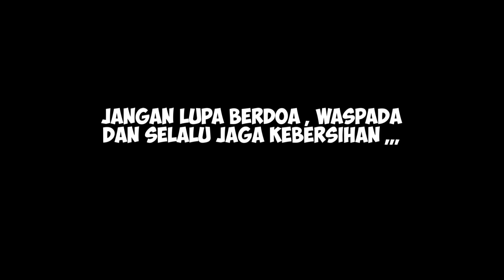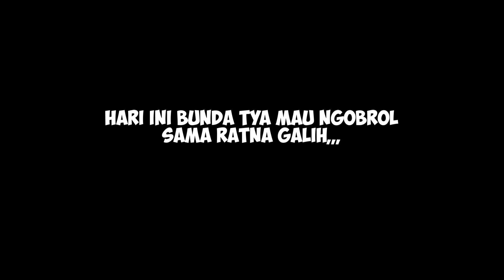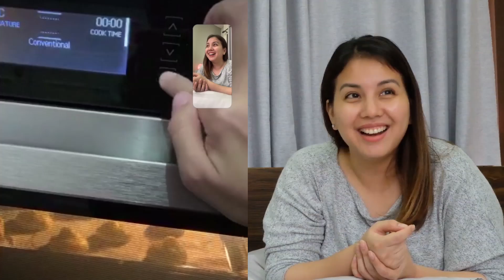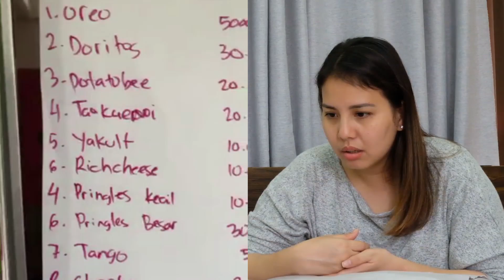PARENTING ANAK ARTIS INDONESIA RATNA GALIH DENGAN 5 ANAK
Halo guysss!!

Ketemu lagi di segmen TikTalk Keluarga ITIKK selama dirumahaja. Meskipun harus isolasi diri di rumah demi kebaikan bersama, kita harus tetep aktif untuk menyebarkan konten-konten positif nih.. jadi, kalian harus tetep stay dirumahaja yaaa.

Kali ini kita akan ngobrol tentang Parenting Anak bersama Artis Indonesia Ratna Galih Dengan 5 anak, kira-kira ilmu parenting apa yang akan kita didapatkan ?

Nah guys, nexttt kira-kira kita bakal TikTalk bareng siapa lagi yaa??